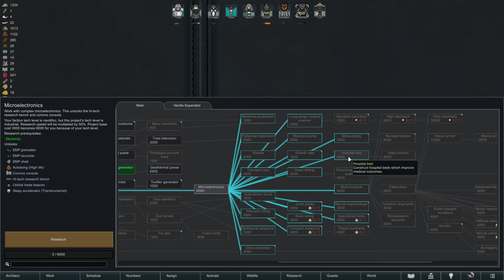Caravan Madness! - Rimworld Biotech Ep. 8 [Rimworld Tropical Rainforest Randy 500%]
In this episode of our Rimworld Biotech challenge in the Tropical Rainforest, we are visited by a plethora of caravans and send one out ourselves to rescue our former ally Maniac!

In this episode of Rimworld Biotech, we continue our 500% Randy Random run in the tropical rainforest. In the aftermath of another siege, we turn prisoner Tiffi into a slave. Our colony also grows even further, both in size and in population, as we expand the mountain base and go on a rescue mission for Maniac, former colony member of the Cult of Jingz. The old Maniac joins us afterwards - but do we actually want him to stick around?

Chapters:
0:00 Intro
0:36 Gameplay
25:05 Fan Art / Outro

The tropical rainforest is one of Rimworld’s more challenging biomes: A warm, wet jungle with choking overgrowth, survival in the tropical rainforest biome will not be easy. Wild predators and frequent diseases will make life difficult for our colonists, who will struggle to find free land to build on. Additionally, we are settling on a tile featuring mountainous terrain, extensive cave networks and a unique river that runs halfway underground.

We are continuing this playthrough from a Naked Brutality scenario in Rimworld Ideology that eventually evolved into a small tribal colony in the cold bog. After obtaining the first part of the archonexus map, we select five colonists for the quest to find the next piece, so we are starting with some items and equipment. Nonetheless, we are settling on a fresh new tile in the middle of the rainforest and have to start a new base from scratch to survive the dangers of the jungle on Randy Random "Losing is fun difficulty" with the threat scale cranked up to 500%.

With the Rimworld Biotech DLC, we also see the introduction of children and reproduction, lots of mechanoid additions, and an extensive gene system that allows the modification of our pawns on the genetic level. Additionally, we see skill teaching, pollution and vampires (or Sanguaphages) introduced to Rimworld, as well as several new races, quests and objects.

All Rimworld Ideology gameplay for this Rimworld Biotech Challenge was recorded on the PC in 1440p.